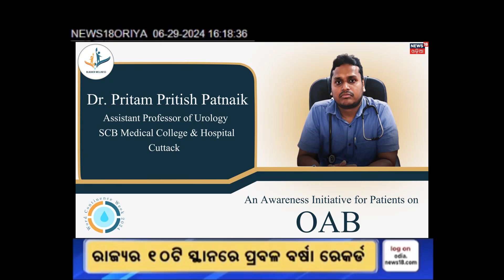Dr. Pritam Pritish Pattnaik: Effective Treatments for Overactive Bladder#healthtips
Dr. Pritam Pritish Pattnaik, an esteemed urologist, provides an in-depth look at Overactive Bladder (OAB). Gain valuable knowledge about the signs, causes, and effective treatments for OAB. If you're struggling with bladder control issues, Dr. Pattnaik offers expert guidance and practical solutions to help you manage your condition and improve your quality of life.